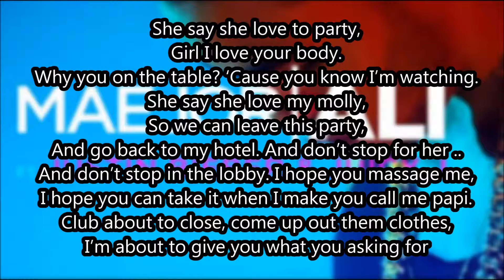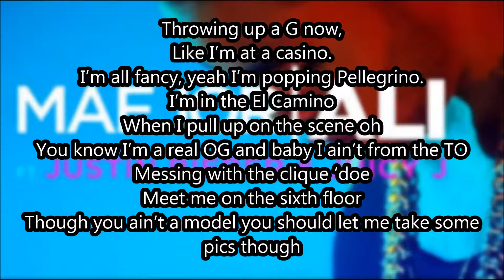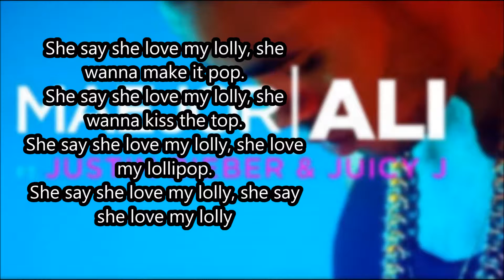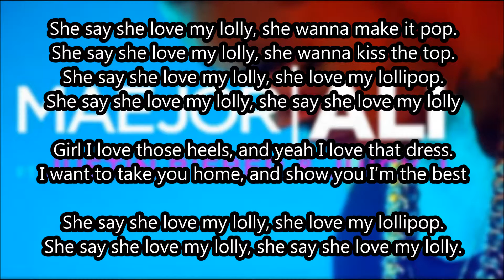Maejor Ali Ft. Justin Bieber & Juicy J - Lolly (Lyric Video)